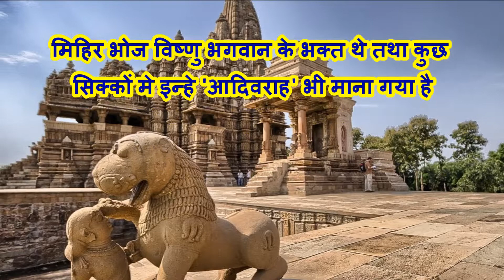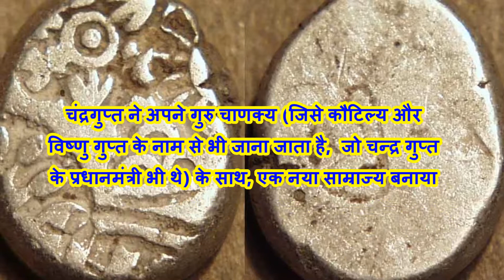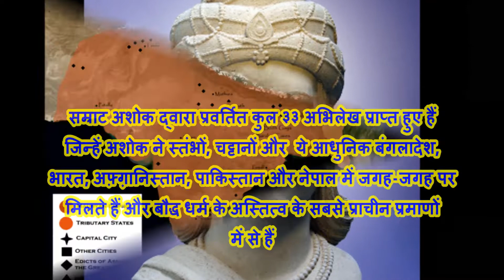10 सबसे बड़े भारतीय इतिहास के सम्राट - TOP 10 Indian Ruler King Emperor of India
TOP 10 Indian Ruler King Emperor of India